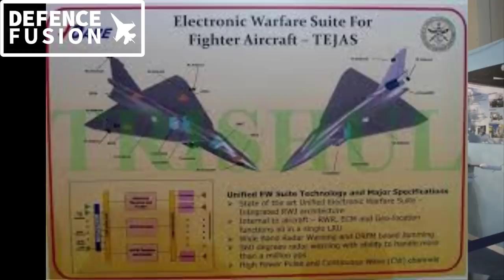MWF TEJAS MK 2 IN DETAIL : BVR BEAST MODE!